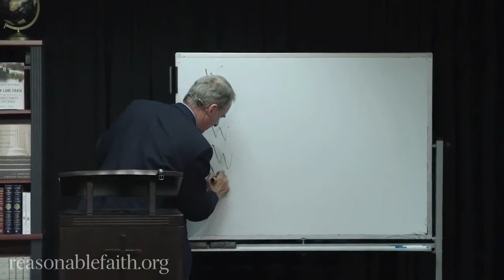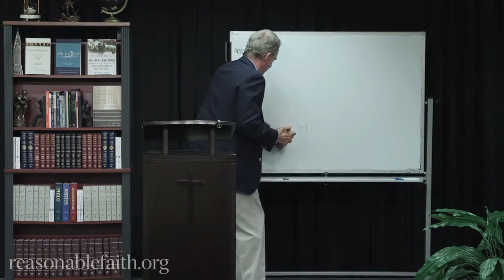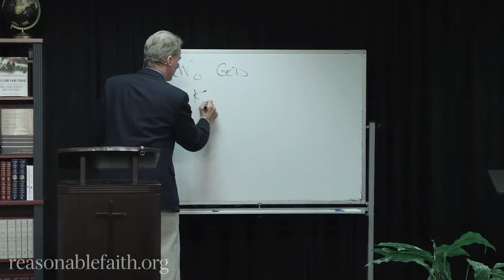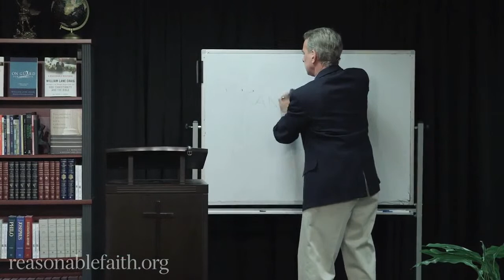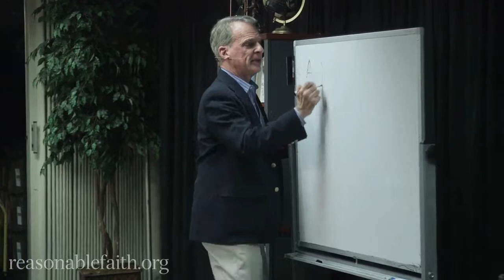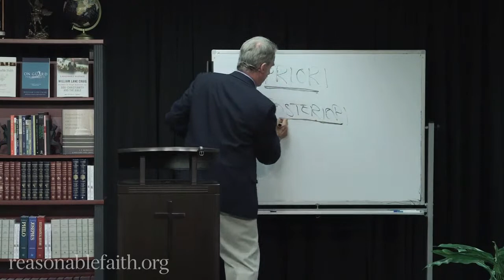📺🤺 Defenders LIVE! // Q&A on the Ontological Argument 📺🤺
📺🤺 Defenders LIVE!  // The Existence of God pt 25: Q&A & Review of the Ontological Argument 📺🤺